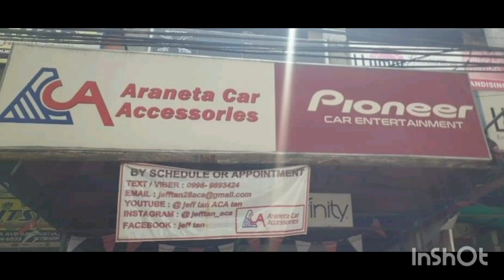Toyota Innova / Novsight / LED / ACA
Toyota Innova
- Novsight H11 LED lowbeam bulbs
JEFF TAN TUTORIAL                                               Jeff Tan ACA
JeffTan Aca
Jeff Tan